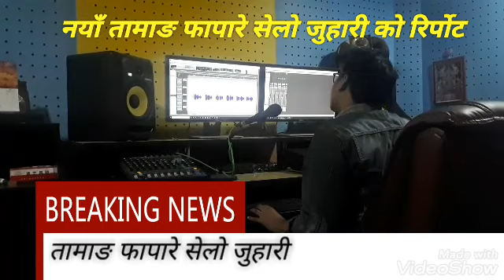New tamang selo phapare prayas dong &Anju lama &dorje ghlan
new tamang selo phapare juhari ripord